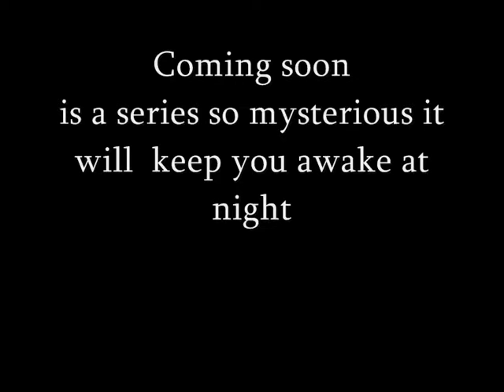The Boundary line trailer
This is the trailer for my new series The Boundary line
Based on the town Pleasantview